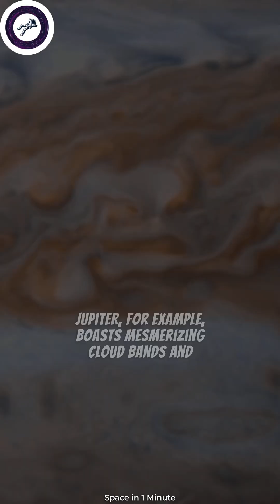What is Gas Giant?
Gas giants, such as Jupiter and Saturn in our solar system, are colossal planets characterized by their immense size and gaseous composition. These awe-inspiring celestial bodies are primarily composed of hydrogen and helium, resembling giant spheres of swirling gases with no solid surface. Their impressive gravitational forces allow them to accumulate vast amounts of gas and dust during their formation. Jupiter, for example, boasts mesmerizing cloud bands and a massive storm called the Great Red Spot, while Saturn flaunts its iconic rings. Exploring these gas giants unveils a world of vibrant atmospheres, powerful storms, and breathtaking features that continue to captivate our curiosity.

These celestial giants hold valuable insights into the workings of planetary systems. Their study not only reveals the extreme conditions that exist beyond Earth but also sheds light on the mechanisms behind planet formation and the dynamics of our own solar system. Gas giants stand as majestic symbols of the vastness and diversity of our universe, beckoning us to explore and unravel the mysteries that lie within their magnificent realms.